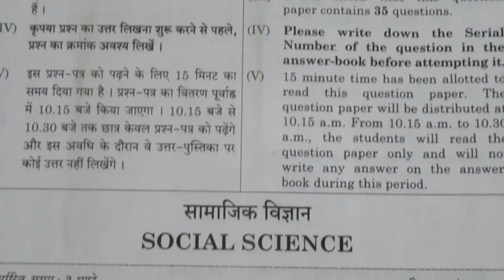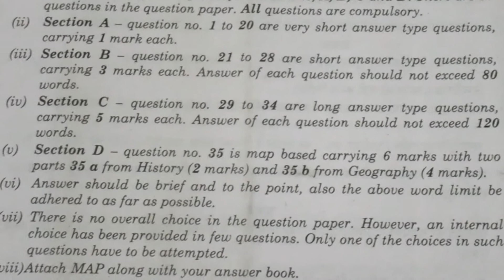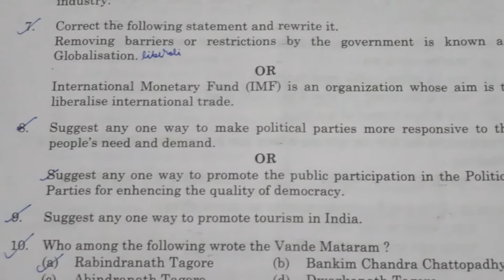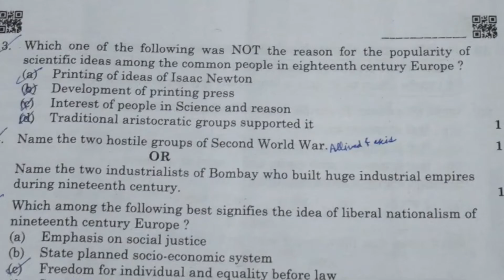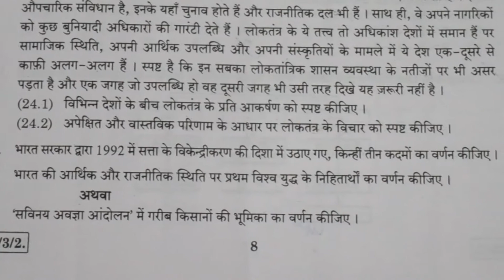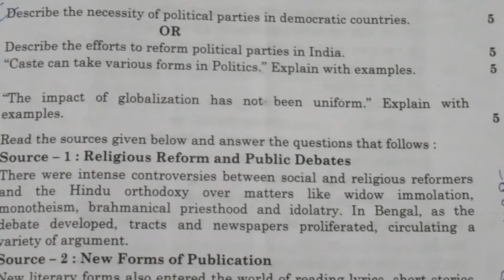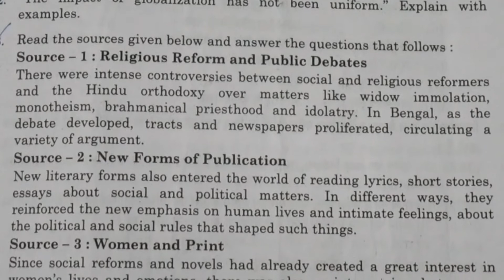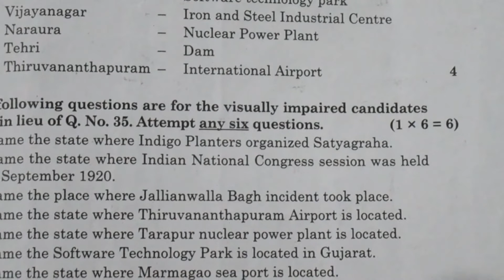10th SOCIALSCIENCE | Set-2 Final Exam Question Paper 2020 | CBSE Board Annual Exam SocialScience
10th SOCIALSCIENCE | Set-2 Final Exam Question Paper 2020 | CBSE Board Annual Exam SocialScience
10th board paper 2020 socialscience
class 10 socialscience model paper 2020 cbseboard
cbse board class 10 socialscience model paper2020
model paper 2020 class 10 cbseboard
boardexam2020 class 10
sst board paper 2020 class 10
2020 10th socialscience question paper
socialscience question paper 10th class 2020
10th class socialscience question paper 2020
2020 exam question paper 10th class
10th question paper socialscience
socialscience question paper 10th
sample question paper class 10th 2020 socialscience
class 10 socialscience annual question paper2020 ncert
maths with lakhwinder class 10 socialscience